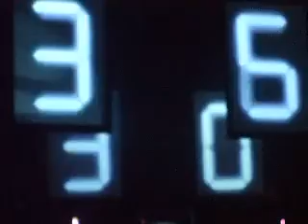The Human League - Wolverhampton Civic, Dec 5th 2008